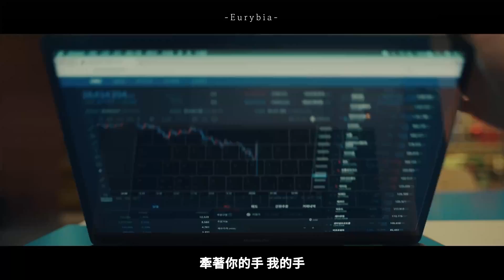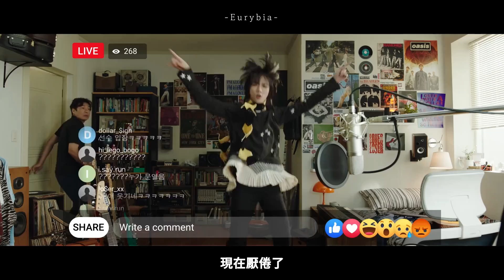TXT (투모로우바이투게더) - LO$ER=LO♡ER 中字歌詞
前一陣子幾乎遺忘這首歌
這幾天又突然想起那個旋律
還有每個成員都長得超好看的MV

+) 明天文檔回歸！看了預告期待到不行

⚠️轉載請註明出處，勿二傳二改
⚠️影片為學習用途 無任何營利；音樂版權為所有者所有